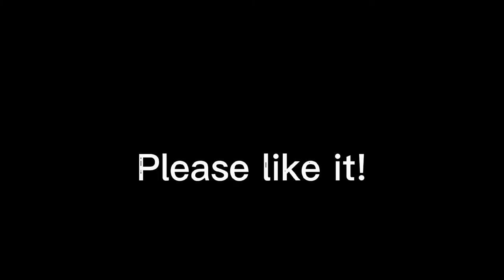Toucan | June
Toucans exist on Hive now WOOWOO!

●▬▬▬▬▬๑۩۩๑▬▬▬▬▬▬●
Welcome 2 Mi Royal Channel!
●▬▬▬▬▬๑۩۩๑▬▬▬▬▬▬●

For the editing:
Thumbnail:PicsArt and CC Adobe Express
Video Editing: CapCut

IGN: sewwingraph

Server:Hive

Game:Minecraft